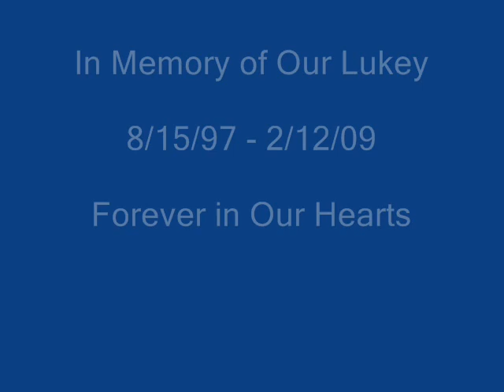luke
In memory of our beautiful Weimaraner, Luke